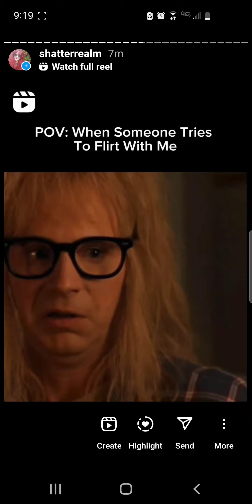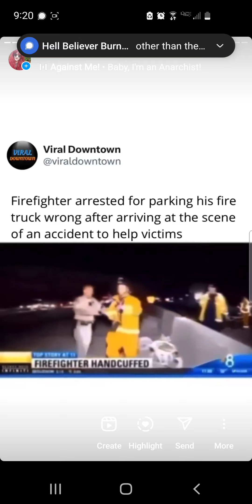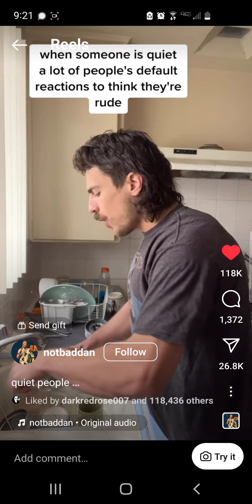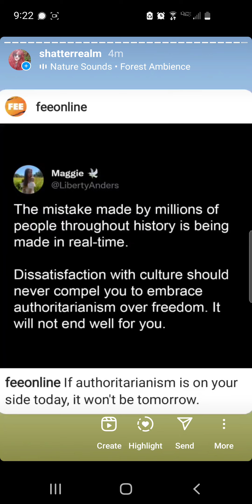Sincerely Aesthetic Compilation #63